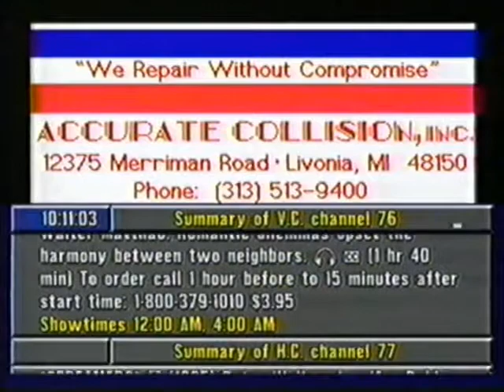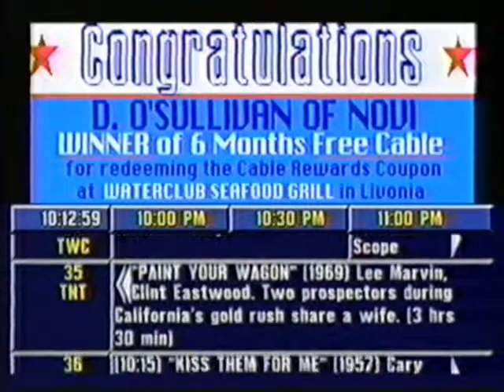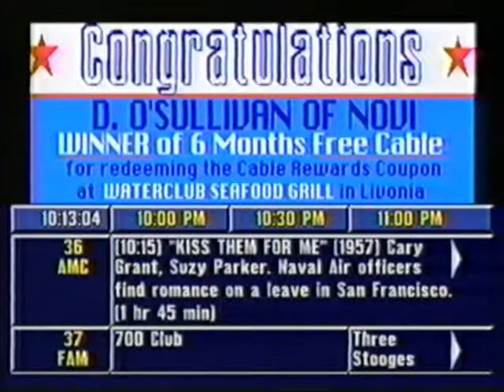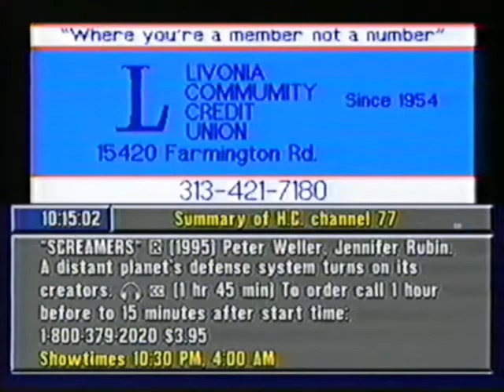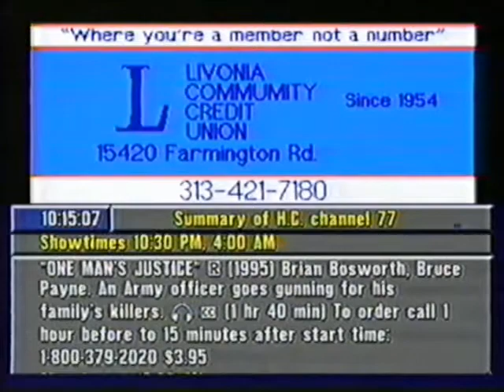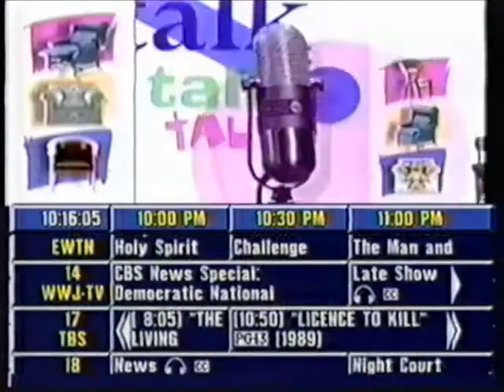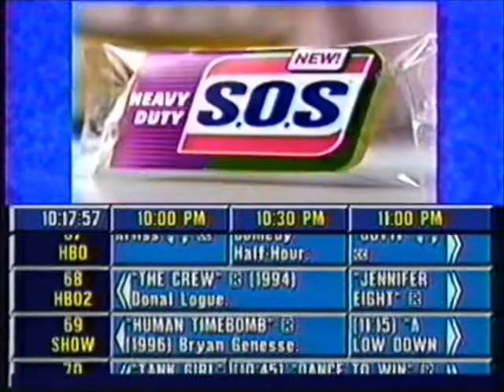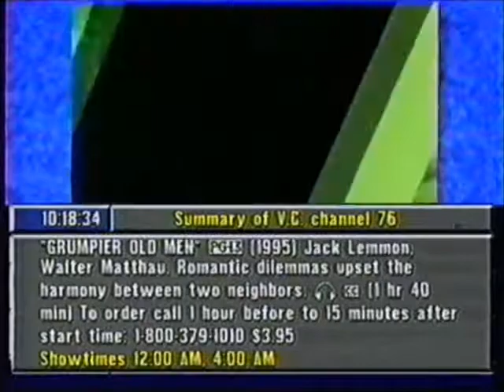Prevue Channel: August 28, 1996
Found this very rare footage of the Prevue Channel! Recorded on Wednesday, August 28, 1996 from Time Warner Cable in Redford and Livonia, MI. This has two Prevue's Intervue with film critic, Jim Ferguson and Prevue's TV Trivia included.

Note: It has no sound, only buzzing noises! Such as shame, I would've love to hear everything!